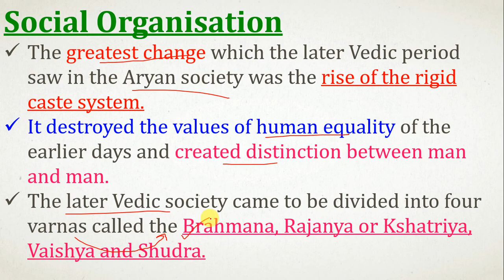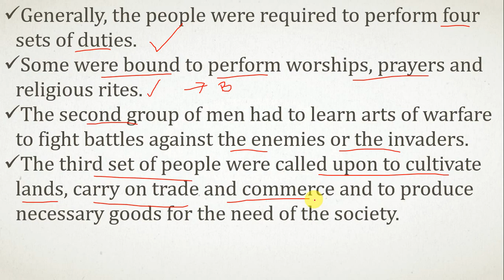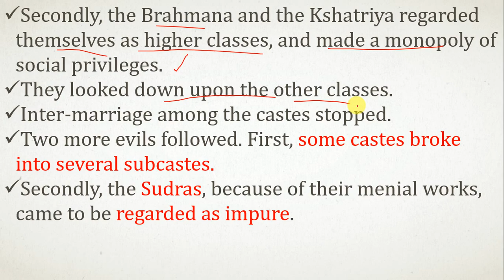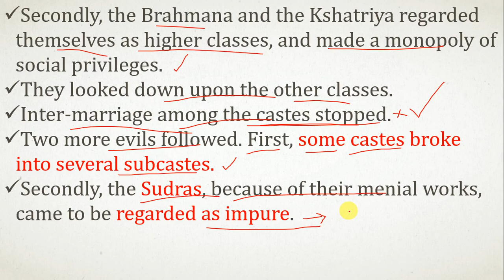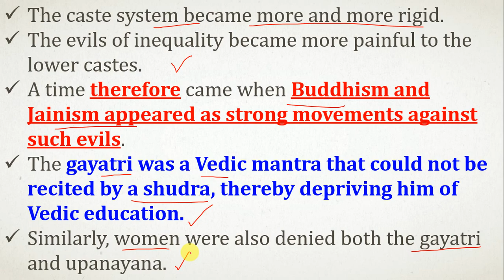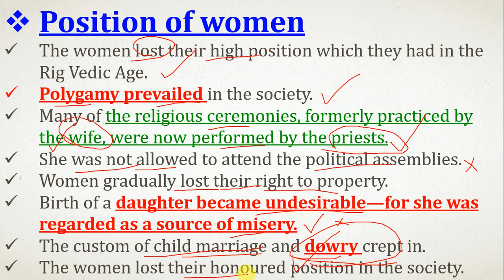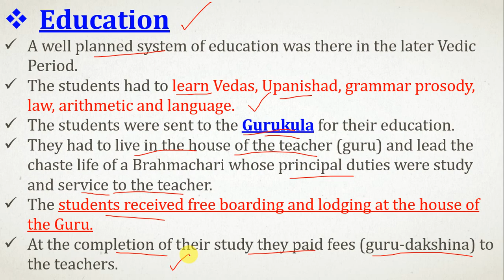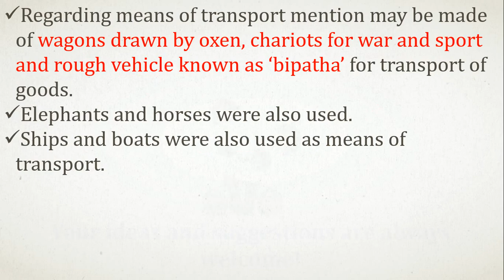ANCIENT INDIAN HISTORY,PART-31,[UPSC/SSC CGL/STATE PSC/ NDA/CDS/RAILWAY/OTHER GOVERNMENT EXAMS]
Social Organisation
The greatest change which the later Vedic period saw in the Aryan society was the rise of the rigid caste system.
It destroyed the values of human equality of the earlier days and created distinction between man and man.
The later Vedic society came to be divided into four varnas called the Brahmana, Rajanya or Kshatriya, Vaishya and Shudra.
Generally, the people were required to perform four sets of duties.
Some were bound to perform worships, prayers and religious rites.
The second group of men had to learn arts of warfare to fight battles against the enemies or the invaders.
The third set of people were called upon to cultivate lands, carry on trade and commerce and to produce necessary goods for the need of the society.
The fourth group of people had to perform various social-service works from sweeping or cleaning to other works of personal needs.
Any man could do any such work according to his own free choice or ability.
In course of time, these four main works led to the rise of four main castes.
Those who performed religious duties formed the priestly caste known as the Brahmana.
Those who fought battles formed the warrior class called the Kshatriya.